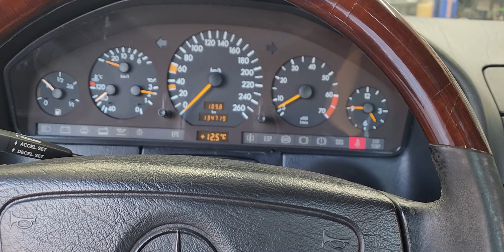벤츠 95년식 CL600 V12 명차 구경하세요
벤츠 CL600 V12 명차